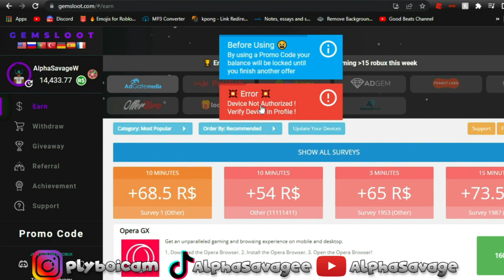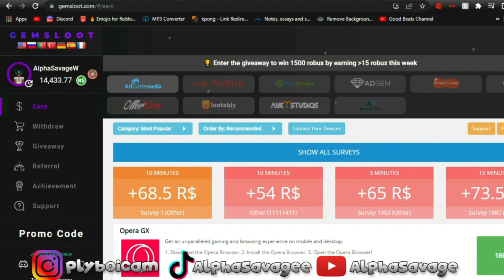Solo Raiding As Avatar 🐋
Title: Solo Raiding As Avatar 🐋